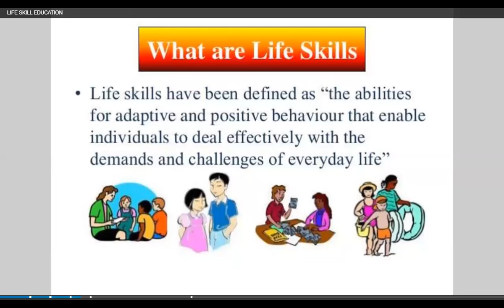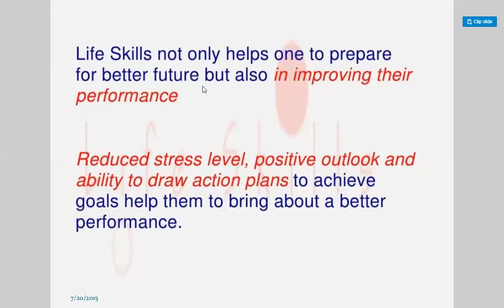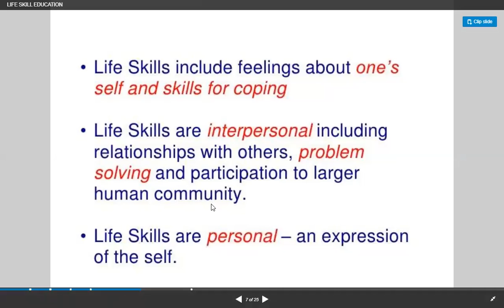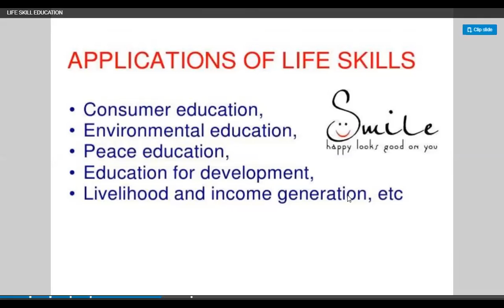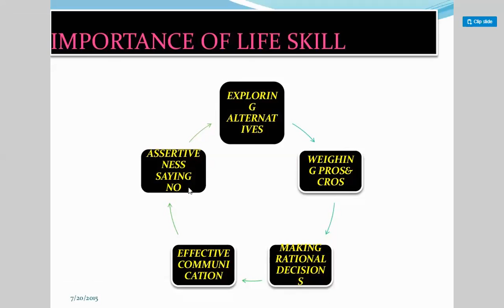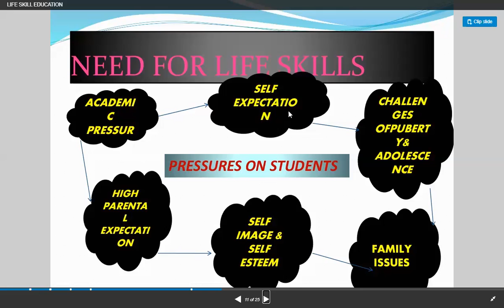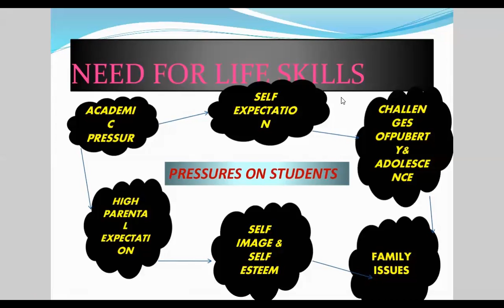Life Skills / Skills necessary for students in life